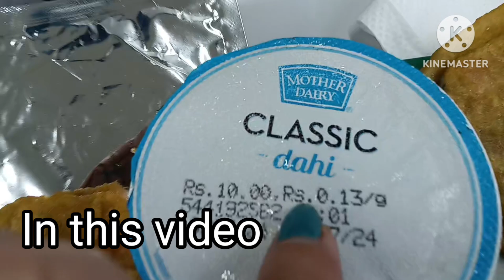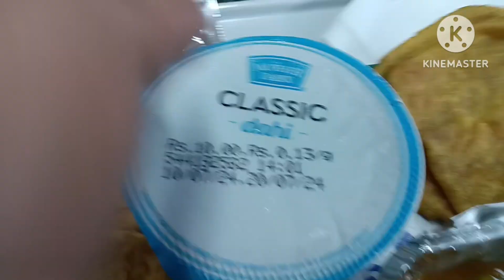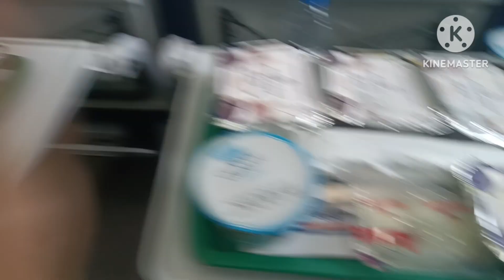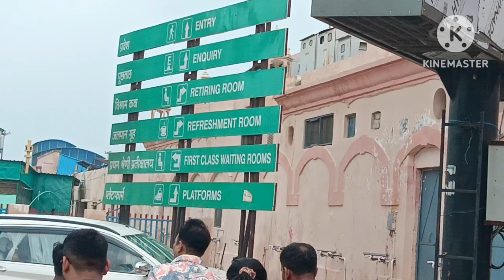Delhi to Ayodhya Dham // Vande Bharat express // Special train journey 🙏🙏vandebharatexpress